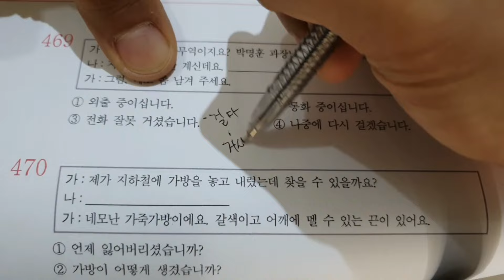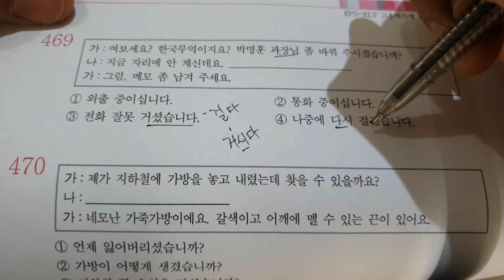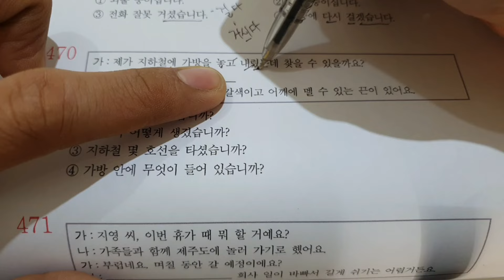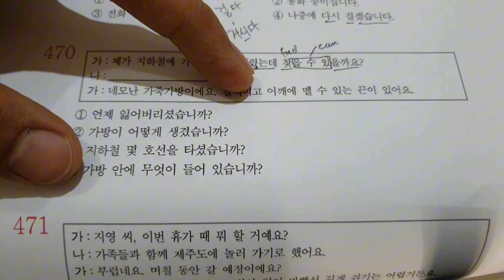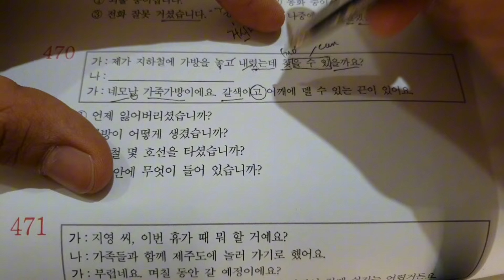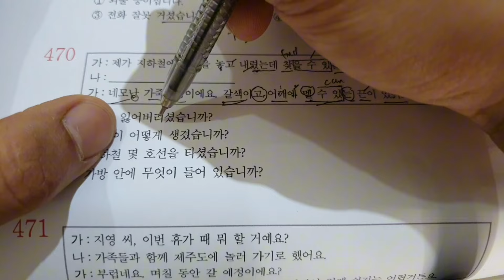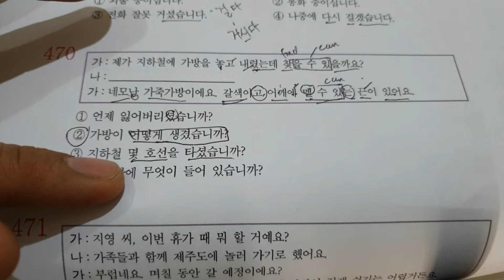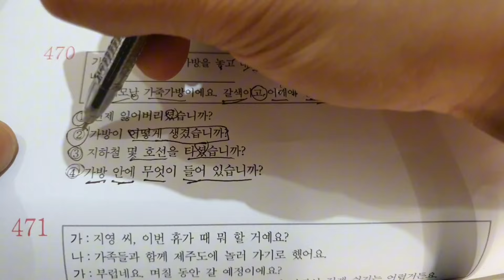POEA REVIEWER 960 읽기 (469-470번)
This includes content from POEA and HRD KOREA EPS-TOPIK REVIEWER.

EPS TOPIK exam is a Korean language test which is required by the Korean Government.